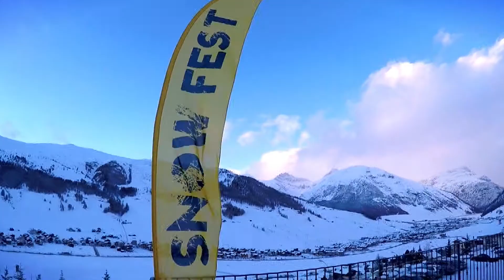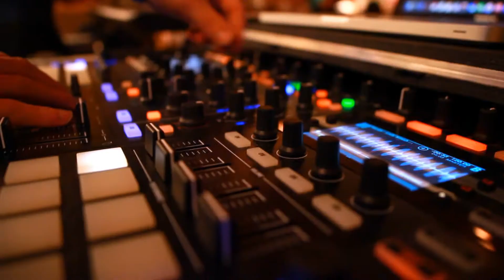Italian Snow Fest Livigno by skipassmagazine.ro